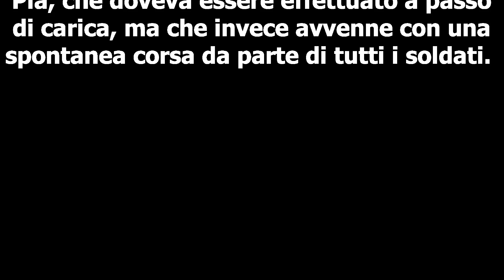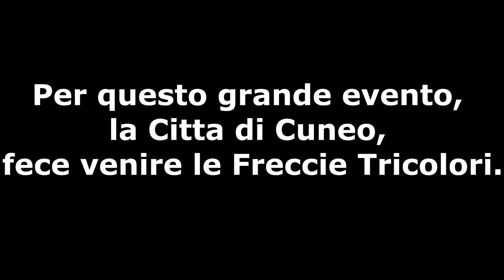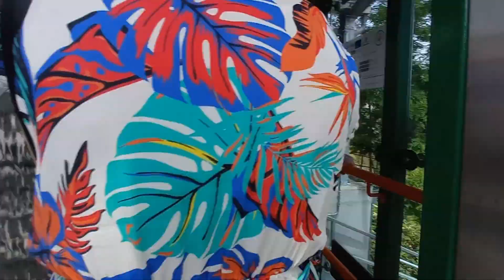RADUNO NAZIONALE DEI BERSAGLIERI A CUNEO + FRECCE TRICOLORI |EVENTI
Benvenuti, in questo video vedremo I bersaglieri e le frecce tricolori
e commenta con CHARLIESCRITTO ✍️

00:00 00:15 CLICCA PER I CAPITOLI

00:15 01:00 INFORMAZIONI SUI BERSAGLIERI

01:00 05:29 BERSAGLIERI

05:29 07:53 FRECCE TRICOLORI

07:55 09:20 RITORNO A CASA

09:20 10:00 OUTRO

giro i miei video con xiaomi redmi note 9 128gb